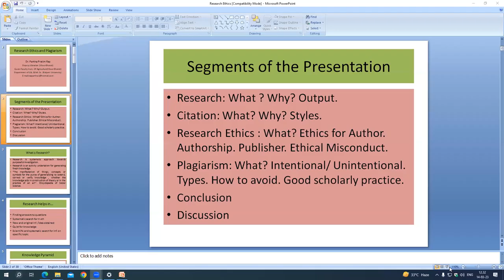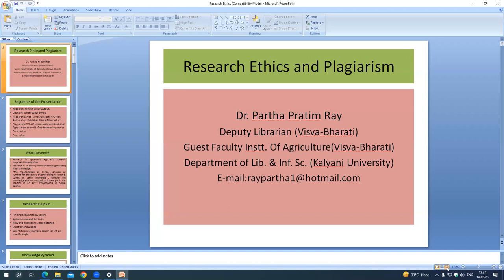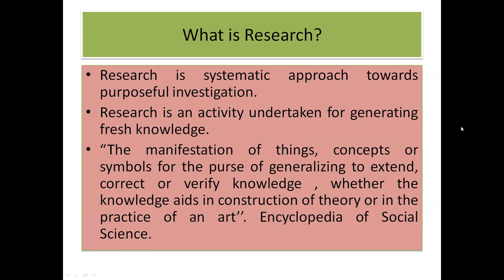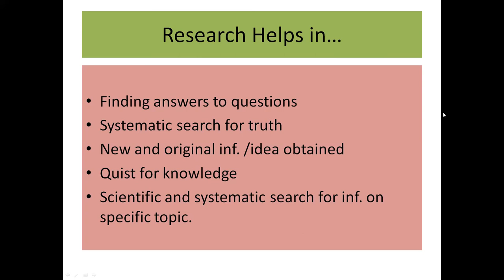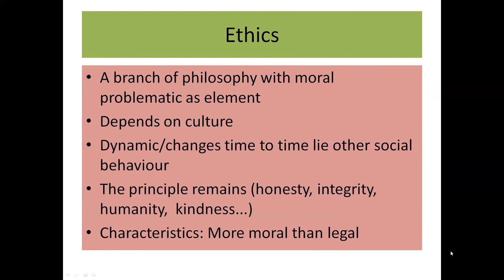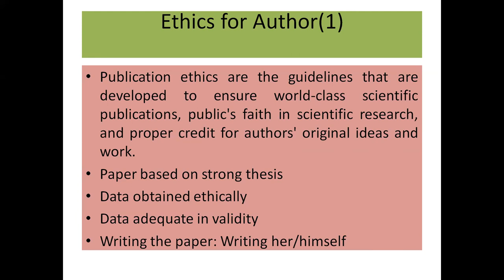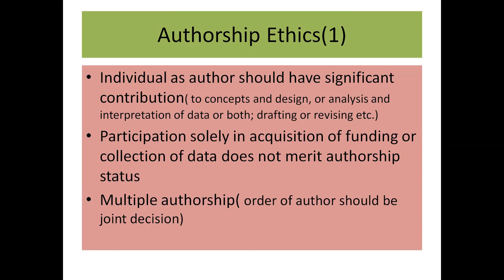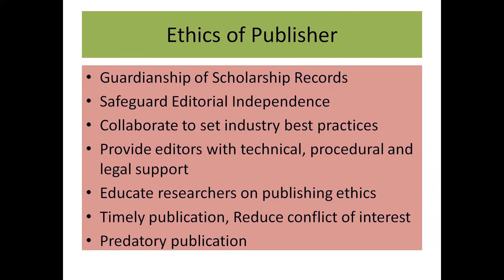Publication Ethics by Dr. Partha Pratim Ray, Deputy Librarian, and In-Charge PSB Library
Day 1, Class 2 of Research and Publication Ethics Course